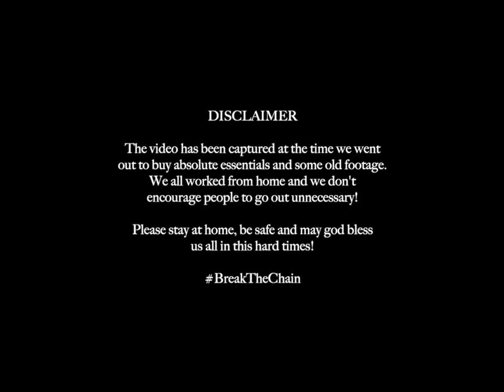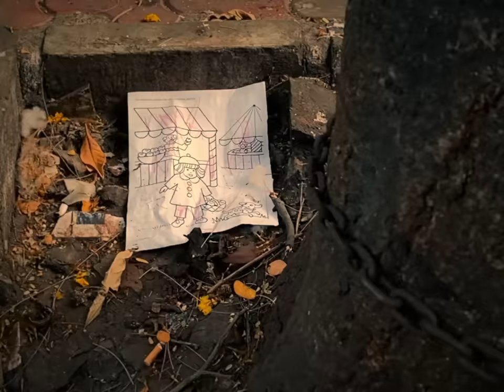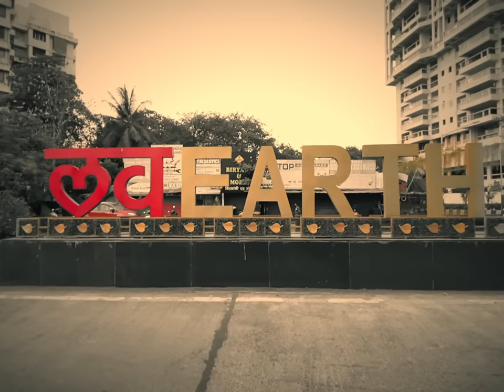Tere Naam Sahare - Dino James ft. Vocals Samira Koppikar [Official Video]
We all need to remember that, "Where there is hope, there is faith and where there is faith, miracles happen." This is the time we all need to bow down before our creator and repent. We all can overcome anything with his help. We are all in this together. Love and Prayers.

Featuring vocals: Samira koppikar
Special thanks Shadab Rayeen for Mixing & Mastering
Assisted by: Abhishek Sortey
Music Produced by :  Bluish Music (Nilesh Patel)
Additional vocals : Sanah moidutty

Video credits:
Directed and Edited by Himanshu Tyagi
Concept by: Dino James and Himanshu Tyagi

Lyrics

Pehle se karz hain kafi
Phir bhi main dar pe khada
Kehna hain itna sa tujhse
Humse na ho paa raha…

Tere naam sahare, hum deen dukhiyaare
Tu palanhaar hain deva
Aansu humare har lena saare
Tu aakhri aas hain deva
Tu vishwaas hain deva

 Verse 1

Jholi failaye tere dar pe aaye
Sehme hue tere bachche sabhi
Kaapte haathon ko , kaanch ke sapno ko

Tera hi hain bas sahara
Tere naam sahare, hum deen dukhiyare
Bas tu vishwaas hain deva

Verse 2
Armaa se tune banaya tha mujhko
Mere karam ne yeh kya kar diya
Par mere karam ne yeh kya kar diya
Berukhi teri sahi jaye ab na
Tu hi dikha deva rasta

Follow Dino James On